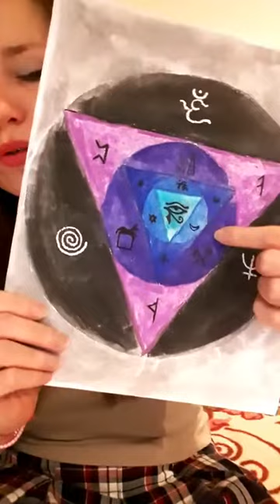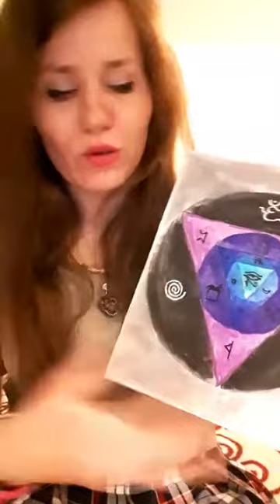Como consagrar sua Mandala Onírica?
Alquimia dos Sonhos, Ted Andrews

ATENÇÃO:
Ao trabalhar com símbolos, lembre-se de que seu estado de Espírito vai exercer influência no símbolo que você estiver criando. Seja ele qual for. Canalize boas energias para isso. Faça uma oração, medite, entre em contato com seu Eu superior, com Deus, peça proteção ao fazer isso, pensamentos bons, sentimentos bons. Faça os símbolos com muito amor. Isso fará com que tudo seja bem orquestrado pra você.